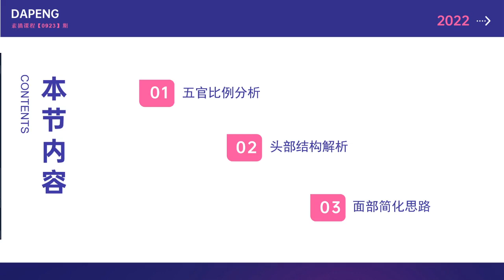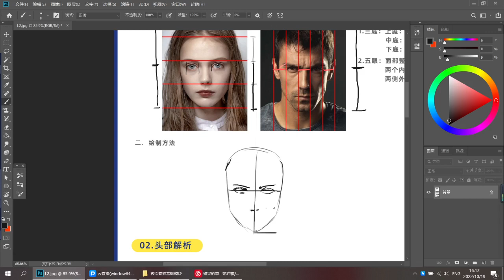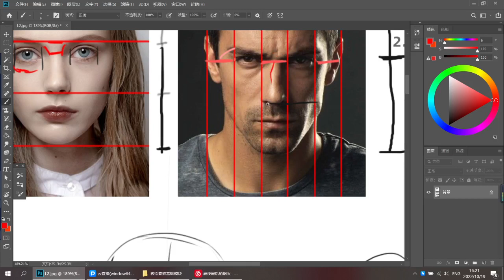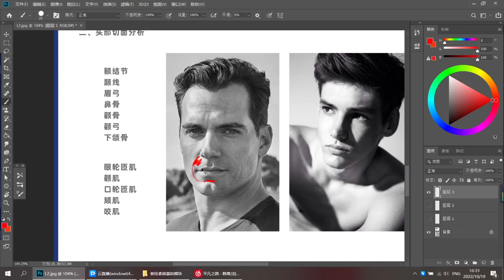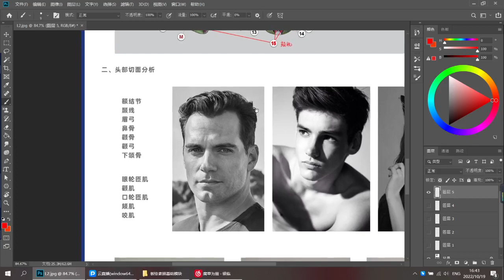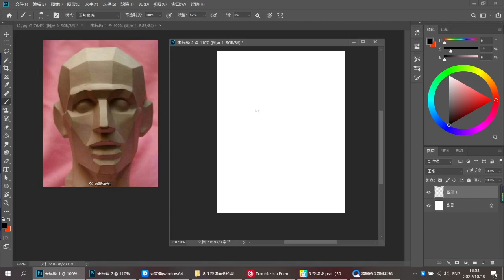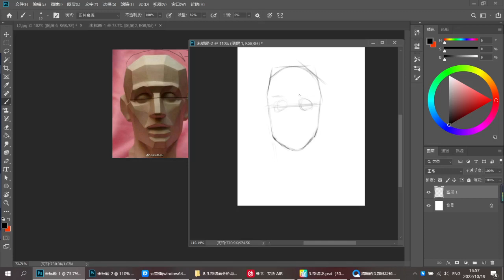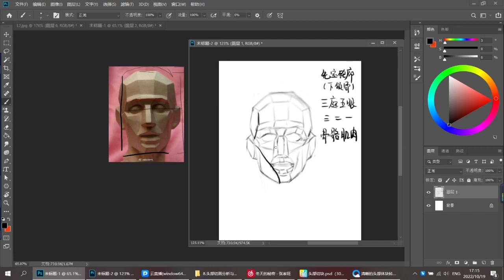插画-高级-板绘素描基础模块 008 【第8节】头部切面分析与绘制